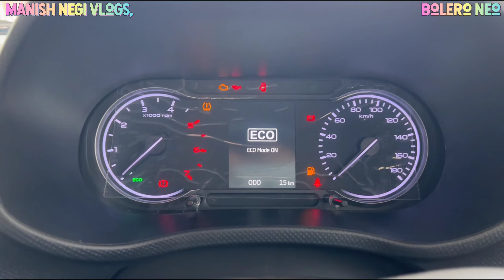2023 New Mahindra Bolero Neo N4 Base model | Price , New Updated Features, & Detailed Review Hindi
Mahindra Bolero Neo N4 base model
Full walkaround and Review in hindi